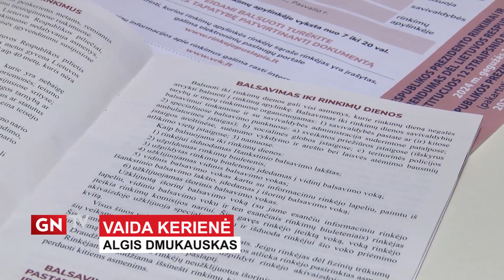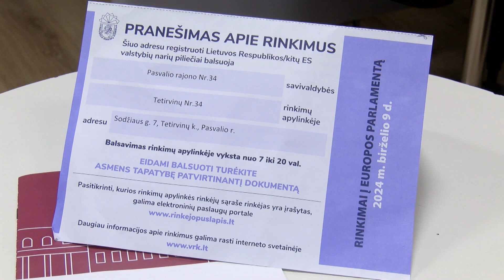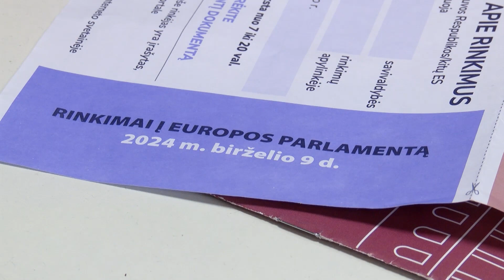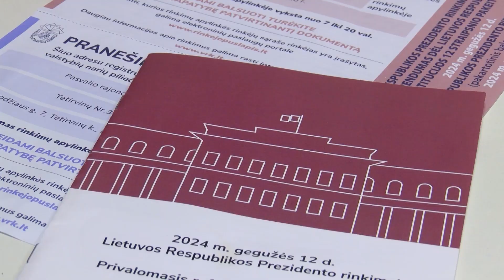Šiais metais laukia rinkimų maratonas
Šiais metais laukia rinkimų maratonas. Rinkėjam jau pradėti platinti pranešimai apie rinkimus. Rinkimų organizavimo procese susiduriama su įvairiausiais nesklandumais.